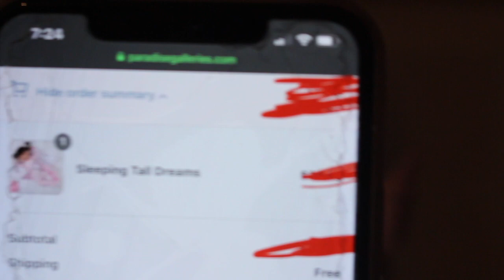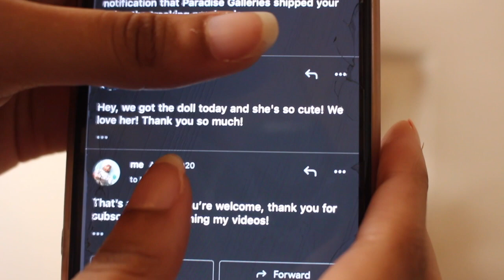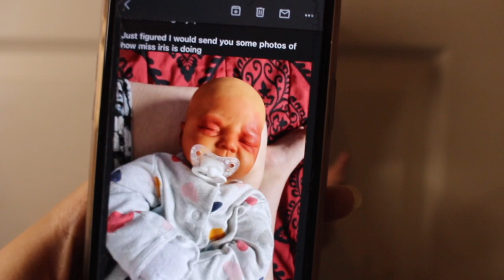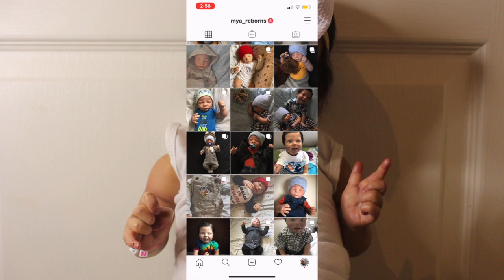FAKE REBORN GIVEAWAYS | ARE MY GIVEAWAYS REAL? | Mya Reborns